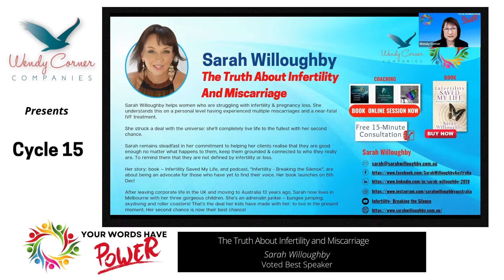Sarah Willoughby, Joint Best Speaker, YourWordsHavePower, 14th Nov 2022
Sarah Willoughby
"The Truth About Infertility And Miscarriage"
Cycle 15 - Joint Best Speaker

Sarah Willoughby helps women who are struggling with infertility & pregnancy loss. She understands this on a personal level having experienced multiple miscarriages and a near-fatal IVF treatment.

She struck a deal with the universe: she’ll completely live life to the fullest with her second chance.

Sarah remains steadfast in her commitment to helping her clients realise that they are good enough no matter what happens to them, keep them grounded & connected to who they really are. To remind them that they are not defined by infertility or loss.

Her story: book – Infertility Saved My Life, and podcast, “Infertility - Breaking the Silence”, are about being an advocate for those who have yet to find their voice. Her book launches on 6th Dec!

After leaving corporate life in the UK and moving to Australia 13 years ago, Sarah now lives in Melbourne with her three gorgeous children. She’s an adrenalin junkie – bungee jumping, skydiving and roller coasters! That’s the deal her kids have made with her: to live in the present moment. Her second chance is now their best chance!